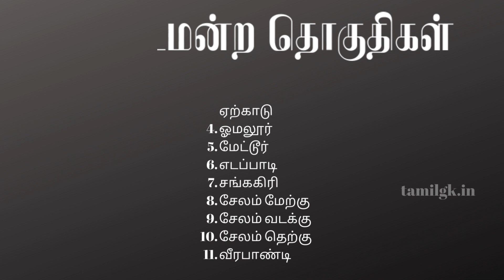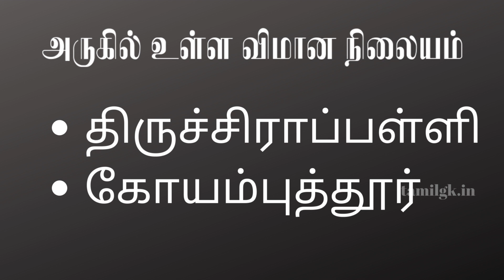சேலம் மாவட்டம் தாலுகாக்கள் | Salem District List | Taluks | Tamil GK | tamilgk.in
This video covers Salem District taluks, revenue divisions, municipalities, town panchayats, unions, and more.

இந்த வீடியோ சேலம் மாவட்ட தாலுகாக்கள், வருவாய் கோட்டங்கள், மாநகராட்சி, நகராட்சிகள், டவுன் பஞ்சாயத்துகளை உள்ளடக்கியது.

How many taluks are in Salem District?
How many town panchayats are in the Salem District?
How many municipalities are in the Salem District?
How many village unions are in Salem District?
How many blocks are in the Salem district?

Follow on Instagram for daily quiz: @tamilgk.in

Follow on Facebook for daily quiz: Tamilgk Dotin